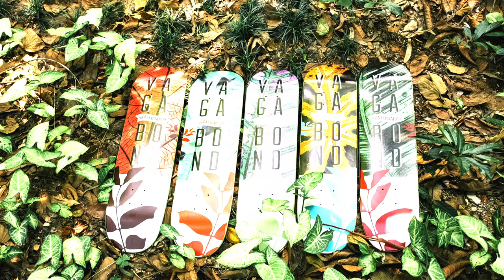OldLine - EricLai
Eric Lai, 33 years old, has been skating for 13 years.
Founder of Vagabond Skateboards, Converse China team manager.